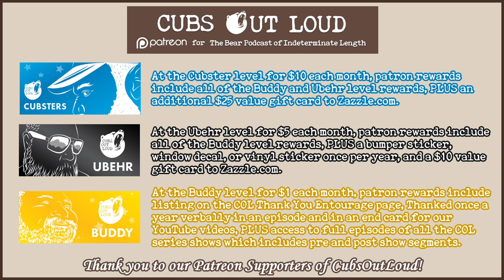COL690: LTAS: Now That We're Older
In this episode of Cubs Out Loud, it’s time for another Let's Talk About Sex. This time around, the cubs show their age and reveal what has or hasn’t changed regarding sex. From growing pains to changing stigmas, the guys share their feelings about what is different for them from sex in their 20s to sex as they approach 50 and beyond.